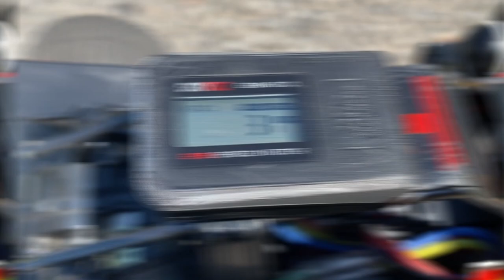Tamiya Grasshopper Ltd. Editions SPEED TEST! 380 vs 540 Motor - NiMH vs LiPo - Green vs Black!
Speed Testing the Tamiya Grasshopper Limited Editions ... A Fair Fight? Here's the 380 stock motor versus the 540 motor upgrade, NiMH versus LiPo battery, stock versus 18T pinion gear, 27 Mhz versus 2.4Ghz and the Candy Green Edition (Tamiya 84331) from 2013 vs the Black Edition (Tamiya 84416) from 2015 ...

Note: Both RC cars featured in this video are special editions of the Tamiya Grasshopper 2005 re-release and all editions come stock with the 380 motor. To upgrade the motor you need an optional 540 motor and an 18T pinion.

Wanna see the 540 silver can motor set-up coupled with a 3S LiPo battery in a Tamiya Hornet?

The Tamiya Grasshopper 2005 (Tamiya 58346) is a re-release of the original Tamiya Grasshopper (Tamiya 58043) assembly kit from 1984. Several limited editions of the 2005 Grasshopper has been released.

Tamiya The Grasshopper Candy Green Edition 84331 Electronics (this particular unit & test):
- Tamiya 27T 380 Type Brushed Motor ('silver can')
- Tamiya Stock Pinion
- Tamiya TEU-01BK ESC
- Tamiya TSU-01 Servo
- Tamiya TRU-01 27 Mhz 2-Channel Receiver
- Awanfi 6S 7.2v 3600 mah NiMH Battery

Tamiya The Grasshopper Black Edition 84416 Electronics (this particular unit & test):
- Mabuchi RS-540 27T 540 Type Brushed Motor ('silver can')
- Tamiya 18T Pinion Gear
- Tamiya TBLE-02S ESC
- Carson Standard Servo
- GoolRC TG-3 2.4Ghz 3-Channel Receiver
- Awanfi 2S 7.4v 1500 mah 45C LiPo Battery

NordicRCVisions Statement
This video features homemade footage of my own RCCars RCCar Tamiya TamiyaGrasshopper from my personal RC collection.